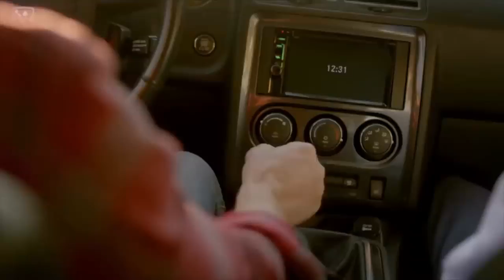Johnny Lawrence Insulting People For 6 Minutes Straight | Cobra Kai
Greetings from Cobra Kai Dojo We have this Video of the legend himself Johnny Lawrence Insulting People For 6 Minutes Straight | Cobra kai